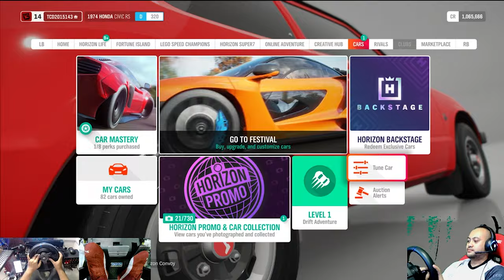Honda Rs 1975 First Edition - Nostalgia- Thrustmaster T300 Rs GT - Forza Horizon 4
Let's Stream Together
► Steam/zultcd
► Epic/ zultcd
► Gog/zultcd
► Psid/tcd_racings

THANK YOU FOR YOU SUPPORT, FOLLOW AND SUBSCRIBES!!